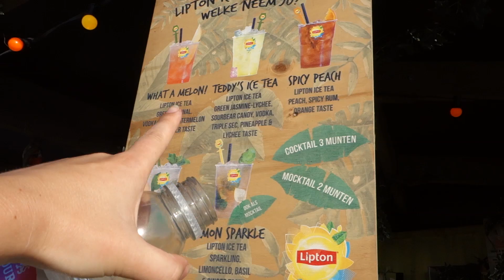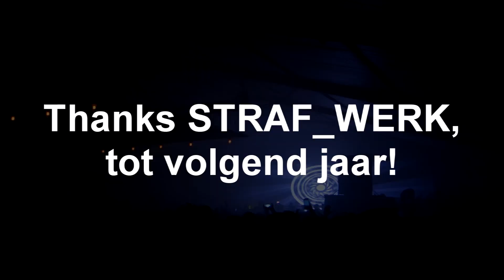STRAFWERK FESTIVAL 2016 x AMSTERDAM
Zaterdag 20 augustus - Yes yes yes! We mogen weer lekker dansjes en drankjes doen op STRAF_WERK festival in Blijburg aan Zee. Wat een heerlijke locatie! Check hier meer festival vlogs

Dag! Mijn naam is Linda, 21 jaar oud en ik woon in Haarlem. Ik vlog over mijn dagelijks leven (momenteel vooral in het weekend) maar ik praat ook graag over onderwerpen zoals: seks, biseksualiteit en de puberteit. Ik wil taboe's bespreekbaar maken en jullie daarmee helpen! Geïnteresseerd?